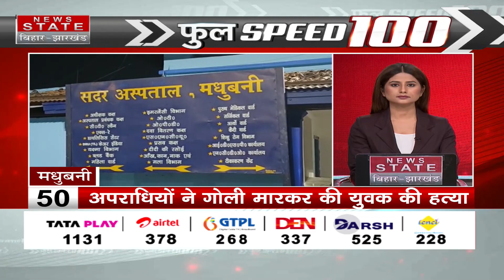देखिये खबरें फटाफट अंदाज में | Full Speed 100 | Bihar News | Jharkhand News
Airtel - 378
TATA Play - 1131
DARSH - 525
GTPL -268